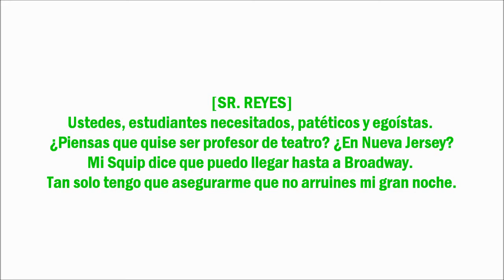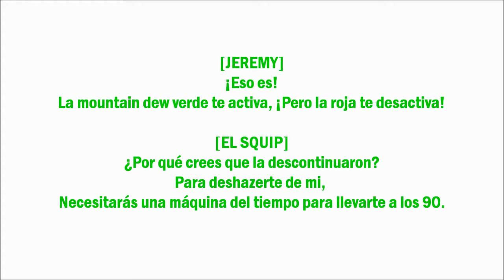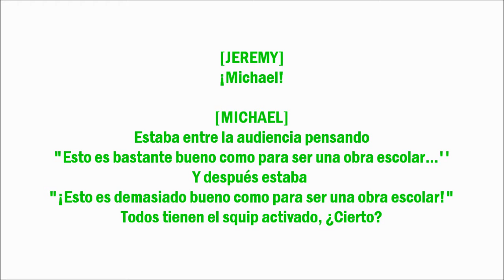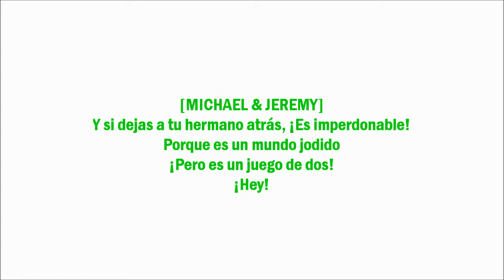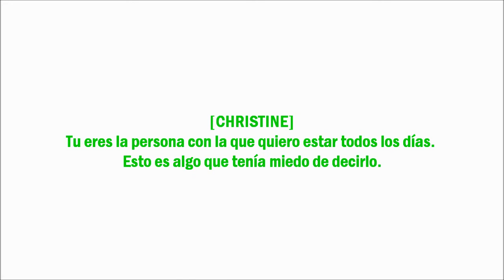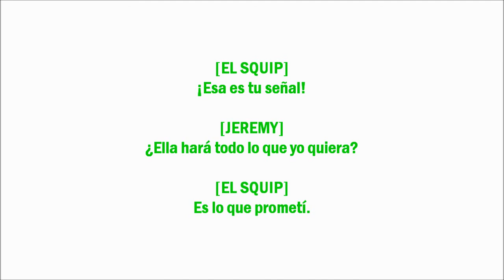Be More Chill: The Play | Sub. Español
Dormí todo el dia yassss

Mountain dew*: Tipo de soda Americana
Regalos de Spencer*: Conocida tienda americana donde venden una gran variedad de cosas

¿Te gusta lo que hago? ¡Apoyame!